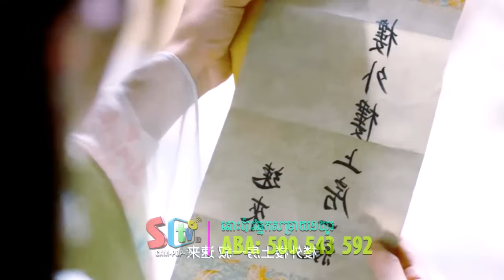រស់ឡើងវិញដើម្បីសងសឹក ភាគទី 11-15 | STV CAMBODIA